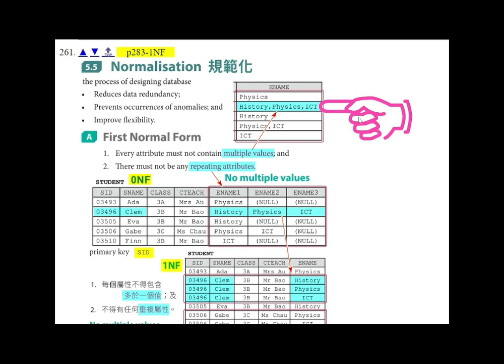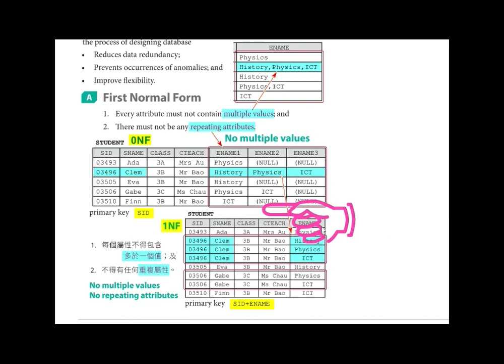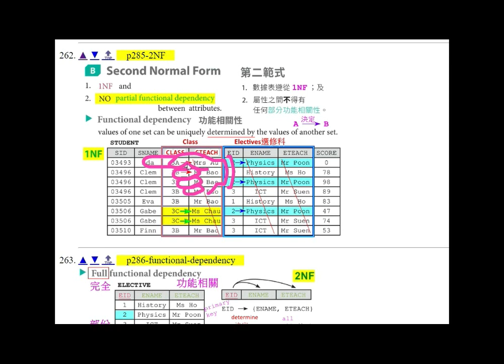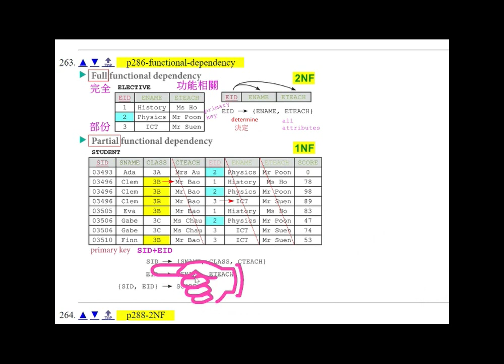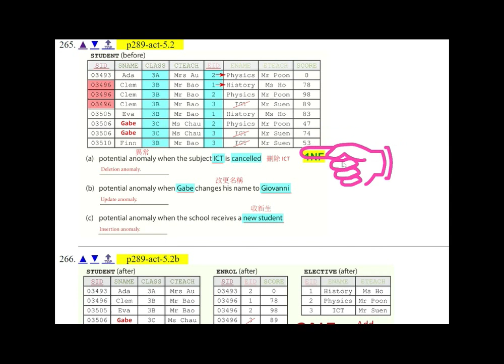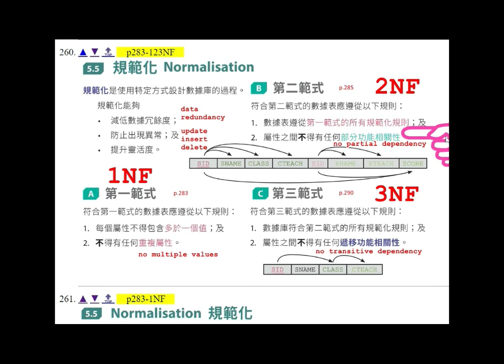Database 5.5: Normalisation 規範化 1NF, 2NF, 3NF